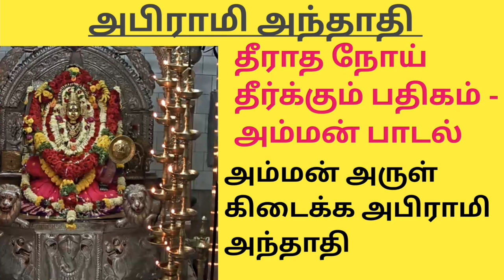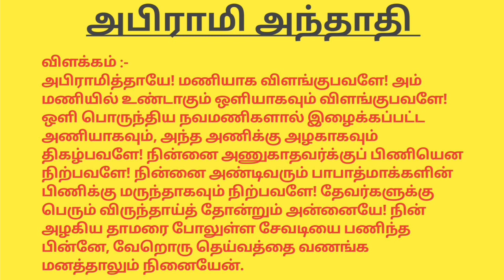அபிராமி_அந்தாதி தீராத நோய் தீர்க்கும் பதிகம் அம்மன் வழிபாடு